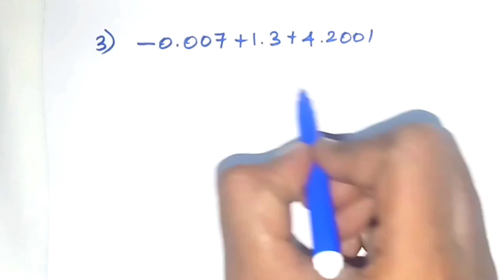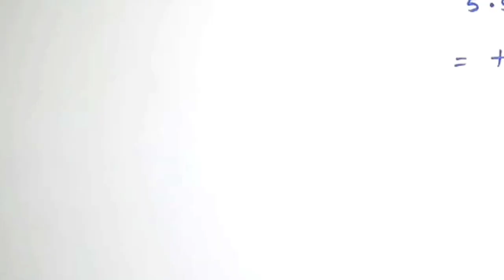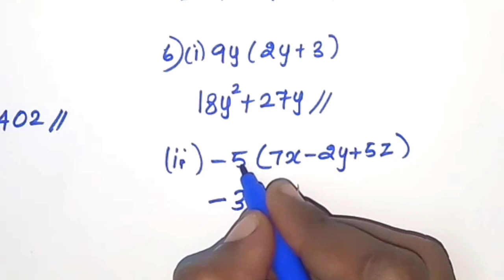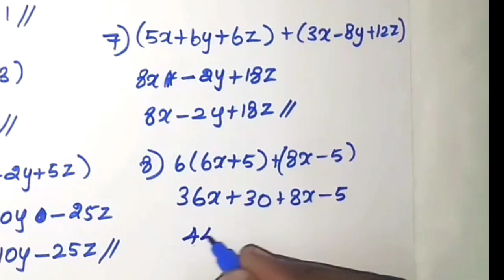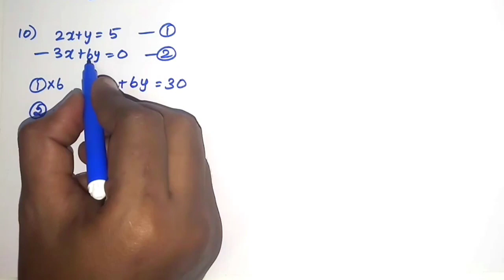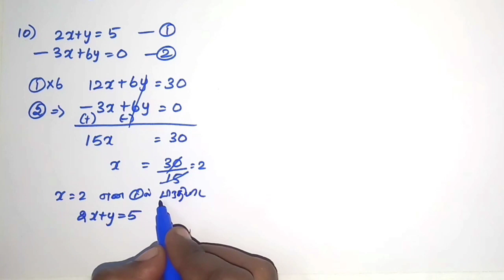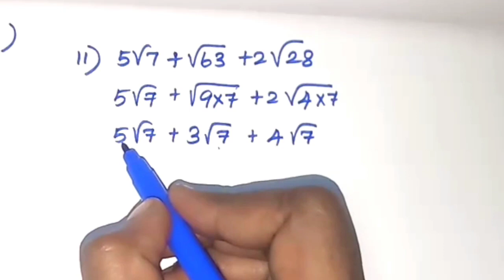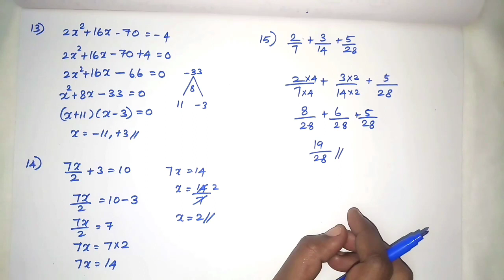Maths basics practice session,Test no 2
This video is useful to check your basic knowledge of maths.take your test and be strong in maths